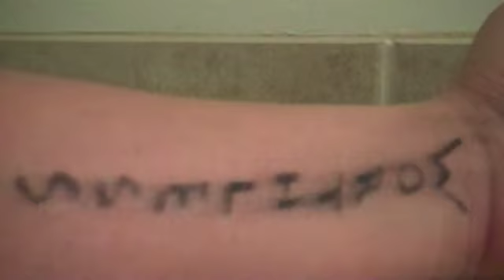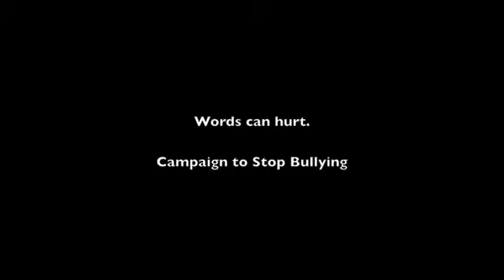Anti Bullying PSA (Trigger Possibility)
I lost someone a while ago due to bullying, who committed suicide. Anti-Bullying speaks strongly to me, and I wanted to address it in a PSA. This is informative.